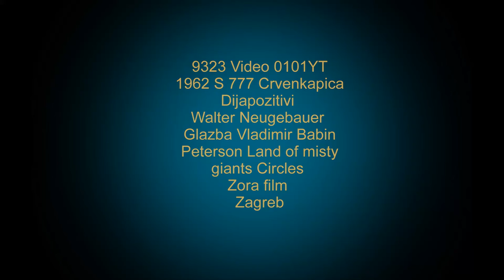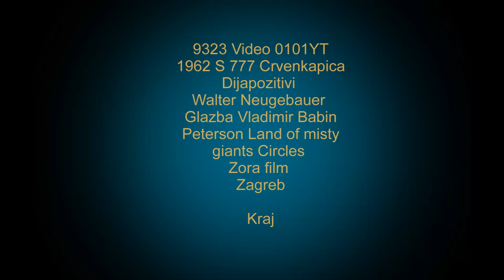Crvenkapica 9323 Video 0101YT 1962 S 777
9323 Video 0101YT 1962 S 777 Crvenkapica Dijapozitivi  Walter Neugebauer Glazba Peterson Land of misty giants Circles  Zora film Zagreb